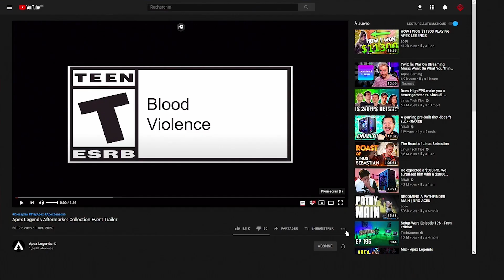VISIONNAGE TRAILER CROSSPLAY + EVENT COLLECTION - S06 APEX LEGENDS | Euphraos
Premier visionnage de ce nouveau trailer lors de mon live twitch ! Les infos précises de l’événement sont sur le lien tout en bas ! Qu'en pensez vous?

Merci beaucoup pour les 1300 abos sur la chaîne, c'est insane ! Merci énormément pour toute la force et les compliments !